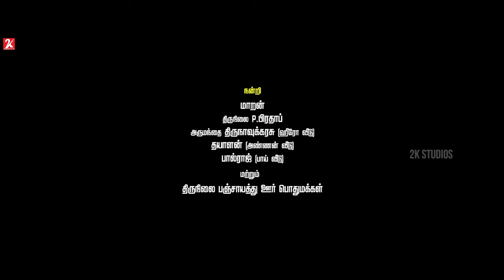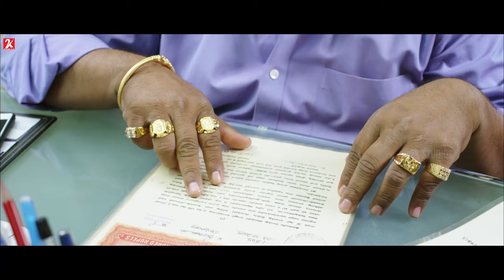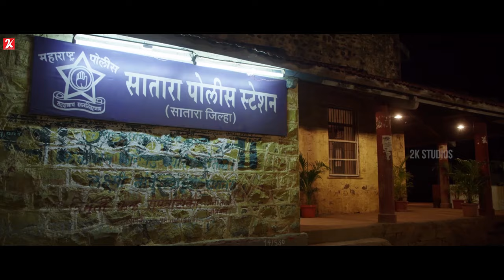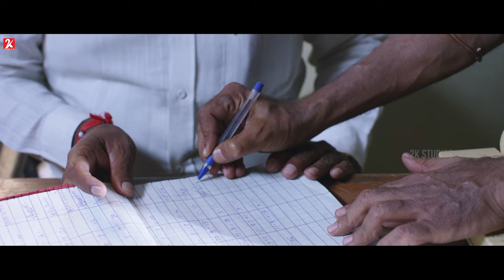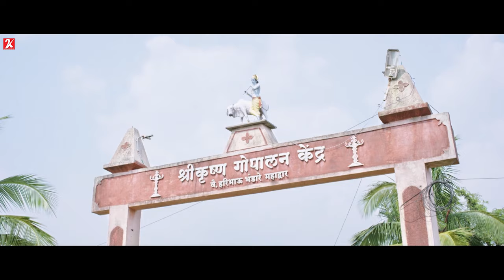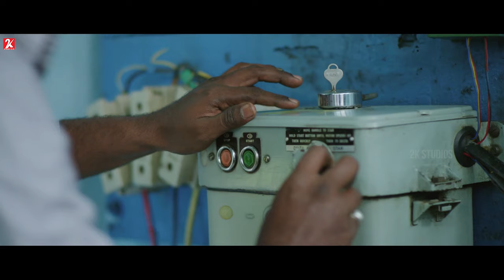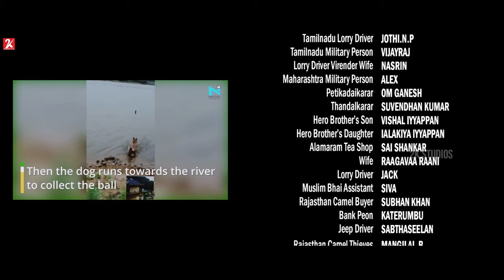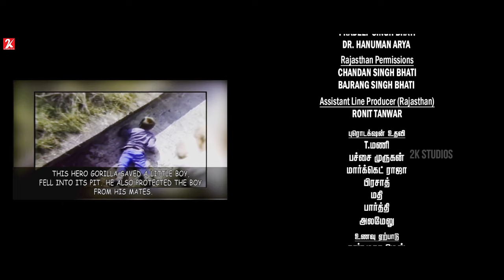Bakrid | Best Tamil Film | Tamil Movie | Vikranth | Vasundhara | (English subtitle)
Rathinam, a farmer, finds a camel calf and decides to keep it as a pet. Later, he sets out on a journey to Rajasthan in order to ensure the camel's survival.

Directed by Jagadeesan Subu

Produced by M.S. Murugaraj M.M.P.Vigneshwar

Starring Vikranth
Vasundhara

Cinematography Jagadeesan Subu

Production
company
M10 Productions